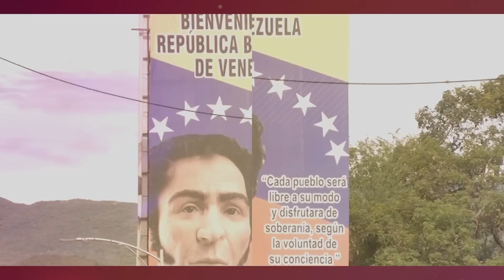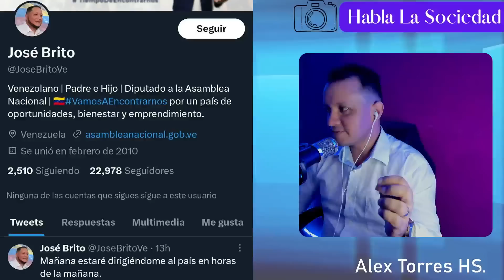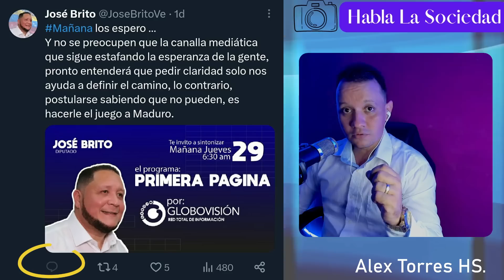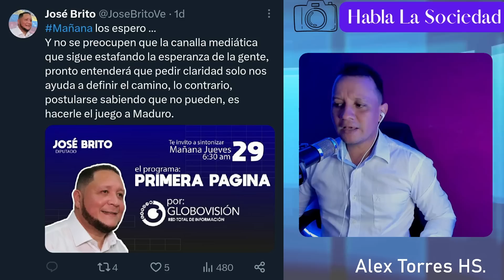MCM RESPONDIÓ CON FUERZA Y DIJO: hasta el final es HASTA EL FINAL